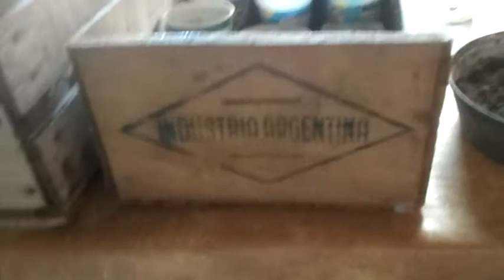Plantines de pimiento con todo reciclado